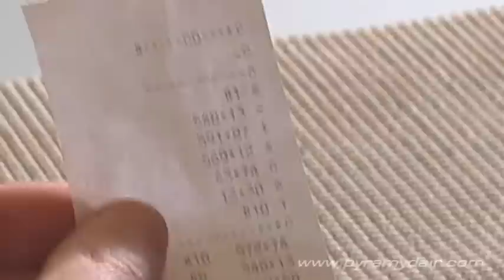Beeman R7 air rifle - AGR Episode #57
Beeman R7 Elite Series combo air rifle.